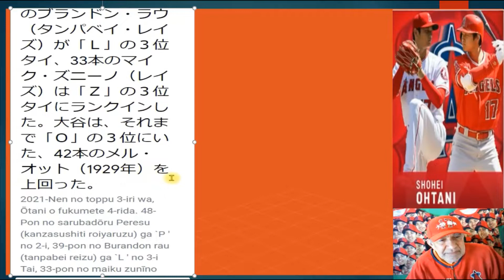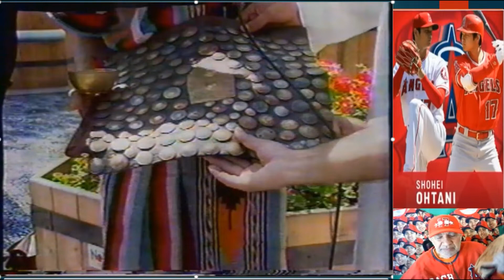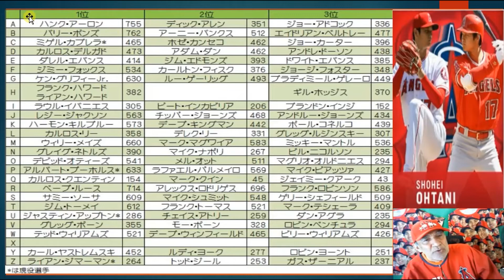ABC順ホームランランキング／シーズン記録編。今までのホームランキング、ロサンゼルス・エンジェルス大谷翔平の46本は「Ｏ」の歴代３位、横浜博８９、大谷翔平を称える歌コーチアレックスが演歌著で歌う。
ABC-order-home-run-ranking / season record edition. The 46 Homeruns by Shohei-Ohtani-of-Los-Angeles-Angels, Coach Alex sings Enka to cheer up Ohtani, Yokohama Expo 89,